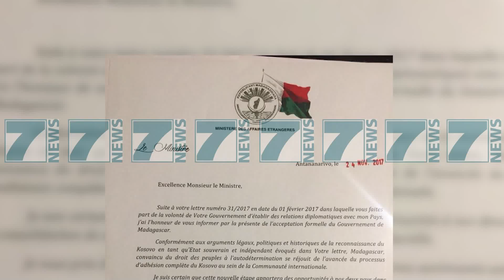MADAGASKARI NJEH KOSOVEN, PACOLLI KONFIRMON VENDIMIN ZYRTAR - News, Lajme - Kanali 7